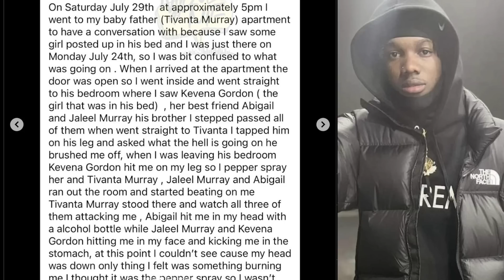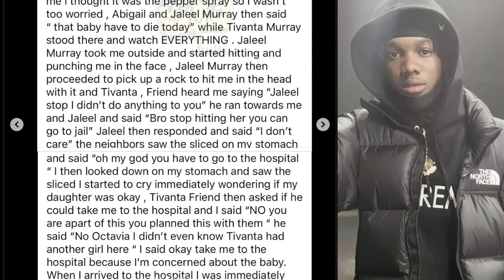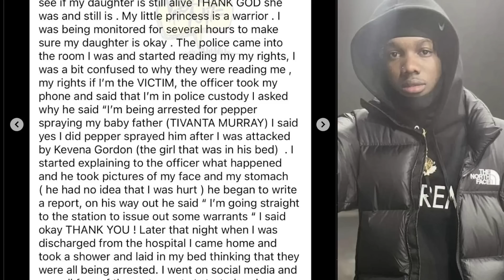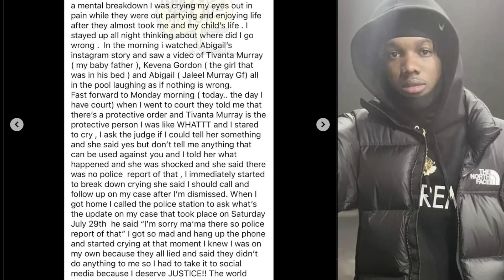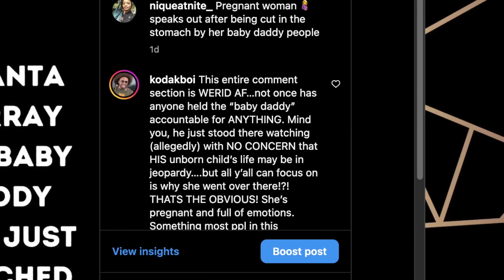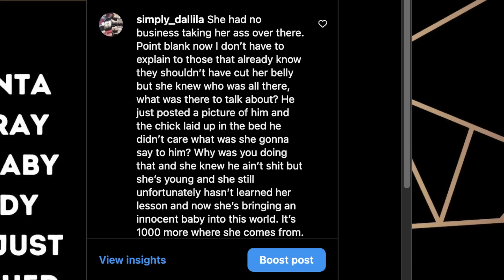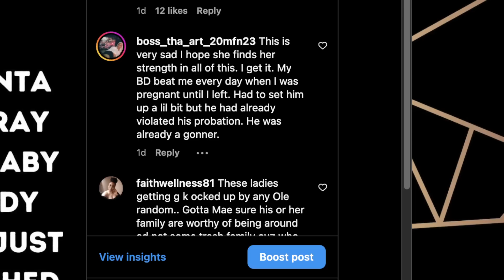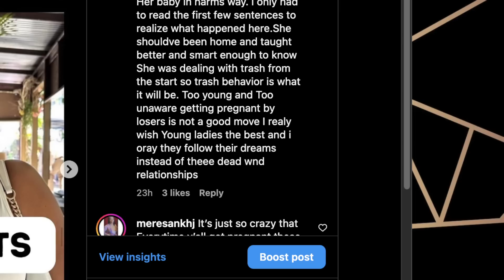Young Pregnant Woman Sliced in the Stomach confronting her BD